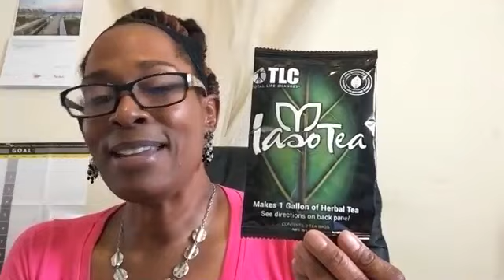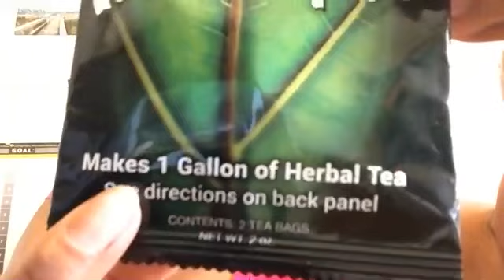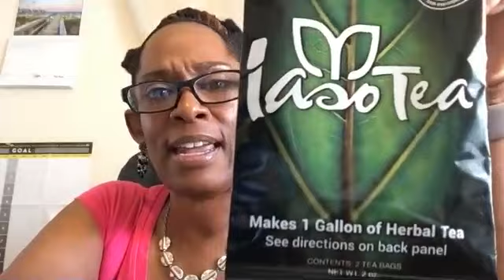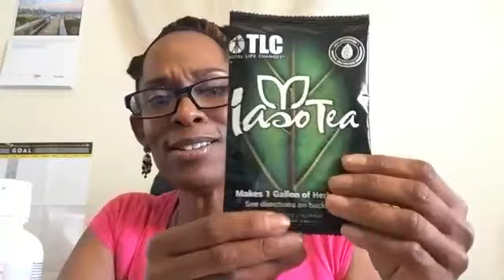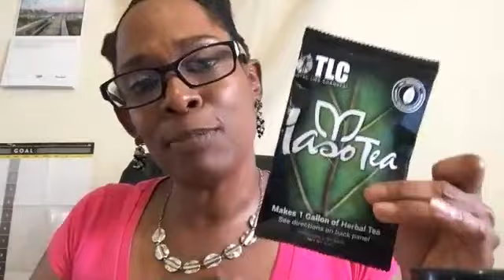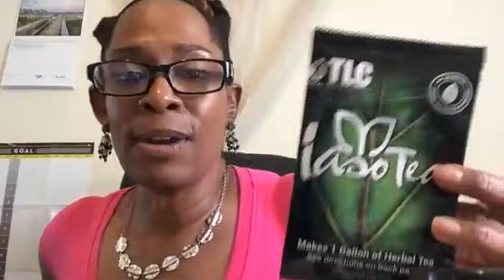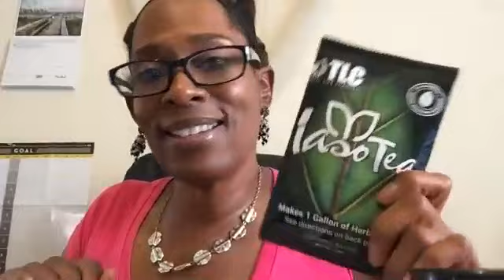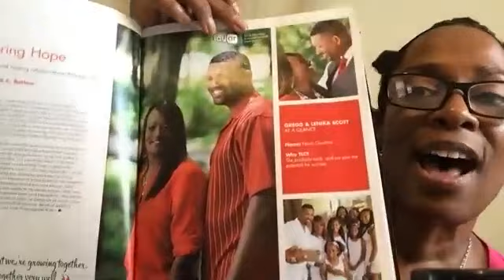2018 TLC Products and Compensation Webinar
Iaso Tea,
Detox Tea,
Total Life Changes,
TLC,
TLC Business,
TLC Business,
online jobs,
TLC MLM,
iaso hcg,
total life changes,
hcg diet,
TLC Training,
TLC Training,
TLC Webinar,
Total Life Changes Webinar,
Herbalife,
Visalus,
jenny craig,
bowflex,
liposuction,
weight loss,
how to lose weight,
company reviews,
beachbody,
isagenix,
juicing,
adrenal fatigue,
sex enhancement,
Viagra,
sexual enhancement,
hypothyroidism,
hyperthyroidism,
extreme weight loss,
garcinia cambogia,
body detox,
master cleanse,
master clense,
candace byrd davis,
stormy wellington,
jack fallon,
lenika scott,
ardyss,
lose 5 pounds in 5 days,
drop 3 sizes in 10 minutes,
vemma,
thrive,
it works,
t3 method,
fitness tips,
skinny wrap,
skinny detox,
forever living,
paycation,
skinny fiber,
raw food,
slimbalm,
le-vel,
advocare,
shakeology,
bodybyvi,
body by vi,
javita,
weight watchers,
fit team fit,
truvision,
vitamix,
detoxification,
tea detoxification